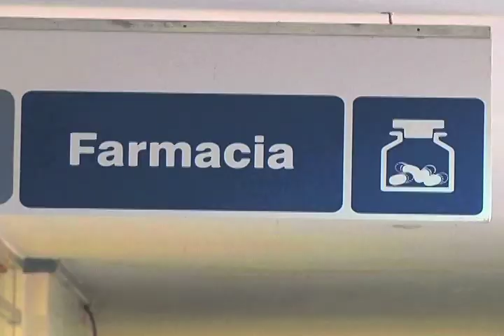Instituto Veracruzano para la Formación y la Investigación de la Salud mejorará atención médica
.- A partir de este miércoles entró en funciones el Instituto Veracruzano para la Formación y la Investigación de la Salud, tras el acuerdo signado por el gobernador Javier Duarte de Ochoa y el secretario de Salud, Juan Antonio Nemi Dib.

Se trata de un instituto único en su tipo en todo el país, a través del que se capacitará y preparará con mejor calidad a 28 mil trabajadores de los servicios de salud de Veracruz, así como a particulares en diversas especialidades.